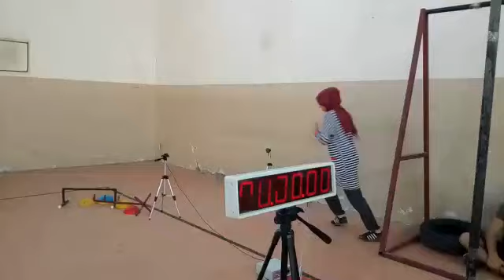Yeni güncel Polislik parkuru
HATAY ASİ SPOR AKADEMİSİ
HATAY POMEM BESYO BEKÇILIK SPOR LİSESİ HAZIRLIK KURSU

ANTRENÖRLER :
M.ALİ GÜCÜK
MUSTAFA CİHANGİROĞLU

UZMAN ANTRENÖRLER :
Adem YILMAZ
Soner KONUŞKAN
Mahmut YILMAZ
Ahmet CİHANGİROĞLU

ADRES:
ANTAKYA /HATAY
IILETIŞIM NUMARALARI:

Hatay Antakyada 16.yıldır gençleri polisliğe, Besyoya ,milli savunma üniversitesine, bekçiliğe hazırlayan bir grubun ismi ..
16 yıldir gençlerin yanindayiz 16 yıldır gençlerin elinden tutuyor destek oluyoruz..Gençleri seviyoruz Gençler bizim geleceğimiz...

# jöh
Hatay asi spor akademisi
Hatay spor lisesi
Hatay milli savunma üniversitesi
Hatay paem
Hatay futbol okulu
Hatayspor
Hatay jöh